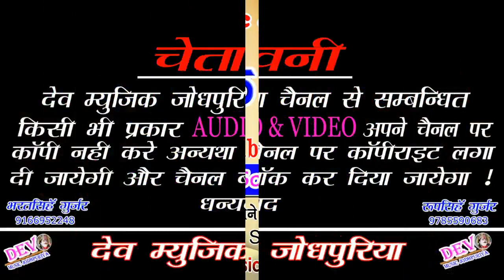New Letest DJ Song 2019 || पैदल यात्रा जावली ननद नकटी || Singer Kaluram Gurjar Song | Dev Music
👉 Song -: Padal Yatra Jawli Nand
👉 Singer -: Kaluram Gurjar
👉 Producer -: Bharat Singh Gurjar
👉 Director -: Roopsingh Gurjar
👉 Editor -: Kamalesh Gurjar
👉 Recording -: Ma Hingalaj Studio Bambor
👉 Music Lable -: Dev Music Jodhpuriya
👉 Category -: Dev Music Jodhpuriya
👉 Sub Category -: Rajasthani song
👉 Copyright -: Dev Music Jodhpuriya

:- Our upcoming Song coming Soon enjoy till hear -:
         👉Connect with Dev music Jodhpuriya 👈